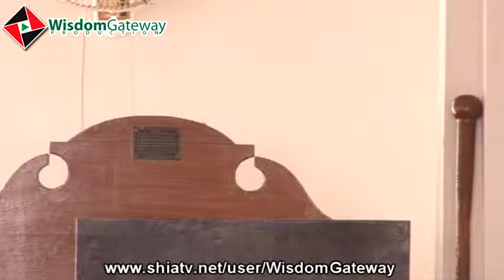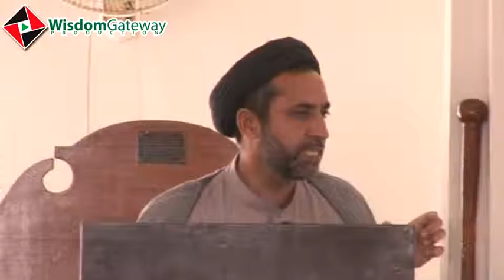[Khutba e Juma] H.I Haider Naqvi - Shahadat Hazrat Fatima (S.A) - 4 April 2014 - Yusrab - Urdu